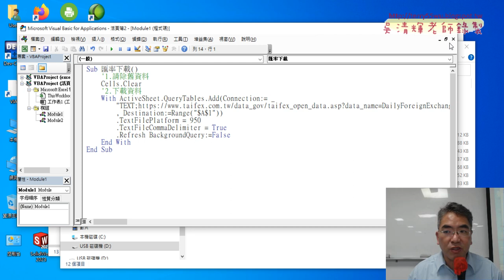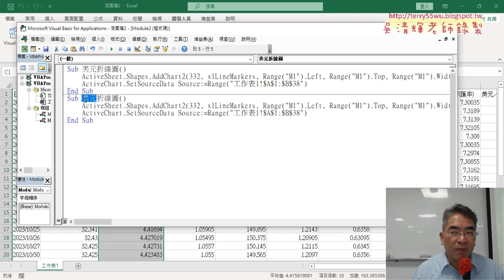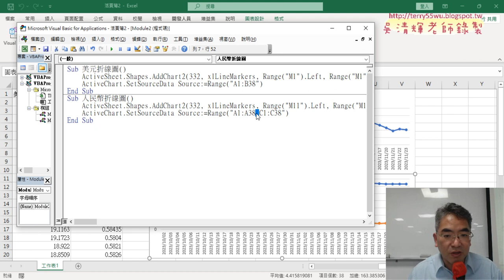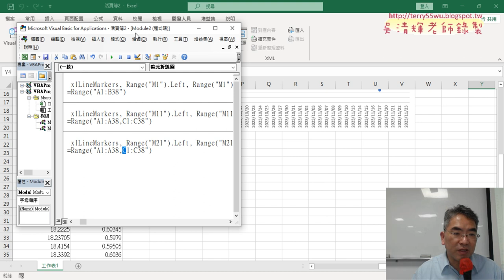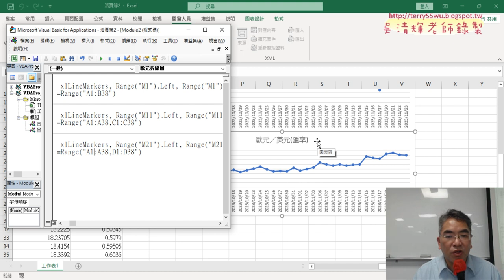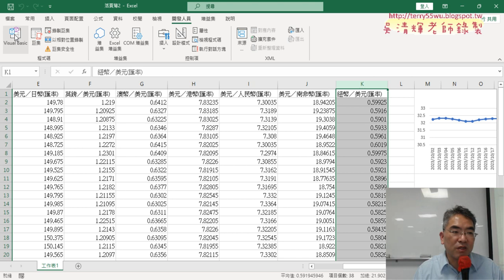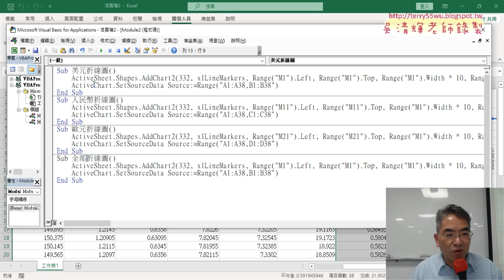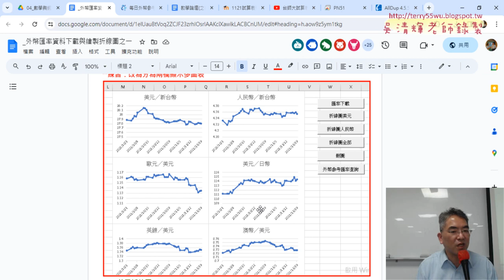03 改為人民幣與歐元折線圖VBA說明